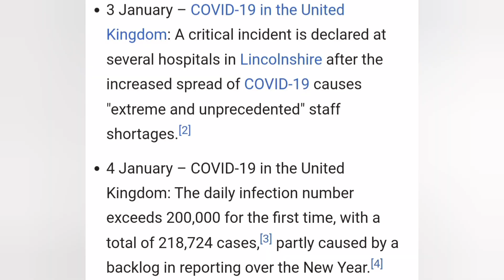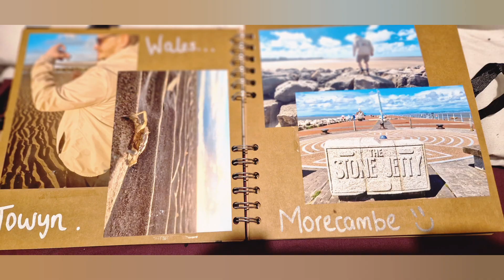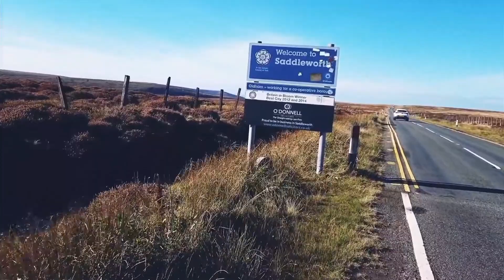The Year I stepped out of my comfort zone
hello thanks for clicking on the video
this will be my last video of the year until January I hope you enjoy watching,

thankyou for supporting me on youtube
everyone who's watched share and liked my videos
everyone who has bought me a coffee

thankyou

MY EQUIPMENT
foil mat
sleep mat
sleeping bag
pot support
camping meals
pants not my exact ones but very similar
insulated jacket
waterproof jacket
airbed pump

thanks